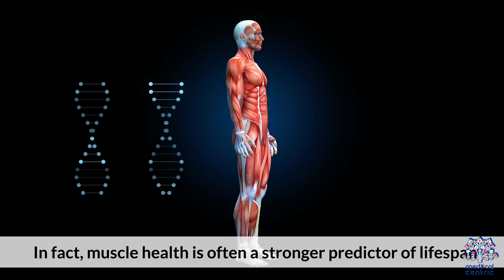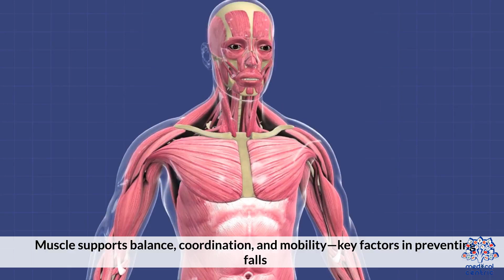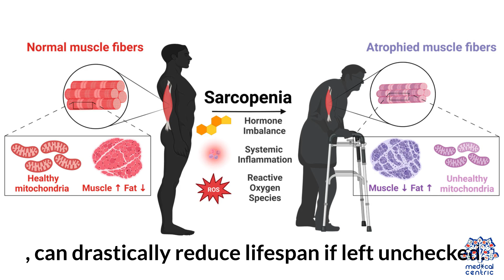Why Muscle Is Key for Longevity According to Health Experts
Muscle health is emerging as one of the most critical, yet often underestimated, pillars of a long and vital life. As the body ages, many associate longevity with avoiding disease or maintaining a balanced diet but science is now clearly showing that muscle mass and strength may be just as important, if not more so, in determining how we age.

Skeletal muscle plays a far greater role than just movement or aesthetics. It serves as a metabolic powerhouse, helps regulate blood sugar, supports hormonal balance, and acts as a protective system against age related conditions like sarcopenia (age-related muscle loss), osteoporosis, and frailty. In fact, low muscle mass has been linked with higher all-cause mortality rates, reduced immune function, and longer recovery times after illness or surgery.

Beyond physical strength, muscle contributes to metabolic resilience. It acts as a glucose reservoir, helping to prevent insulin resistance, which is a root cause of type 2 diabetes  a condition that commonly shortens lifespan and diminishes quality of life. Maintaining lean muscle also supports mitochondrial health, which is central to slowing the biological aging process.

Additionally, muscle mass is strongly connected to functional independence. As we age, the ability to carry out daily activities  climbing stairs, lifting objects, maintaining balance  becomes a major determinant of our quality of life. Individuals with stronger, healthier muscle tissue are more likely to remain mobile, avoid falls, and stay out of assisted living facilities well into advanced age.

Importantly, maintaining muscle doesn’t require extreme bodybuilding. Regular resistance training, combined with adequate protein intake and consistent movement, can preserve and even build muscle at virtually any age. In fact, starting strength training later in life still delivers profound benefits  physically, mentally, and biologically.

The conversation around longevity is expanding. It’s no longer just about adding years to life, but life to years. And muscle  often overlooked in mainstream health discussions  is quickly becoming recognized as a cornerstone of healthy aging.

The path to a longer, stronger life isn’t just in your genes or diet. It’s in your muscle.